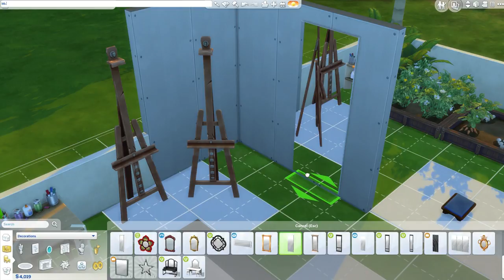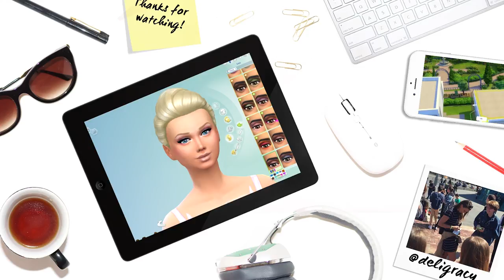THE PERFECT CHILD | Let's Play The Sims 4 PARENTHOOD | Part 13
Deligracy
Red Hill
VIC, AUSTRALIA
3937